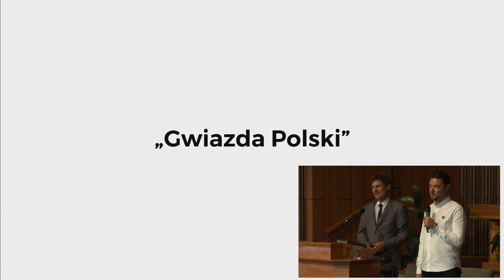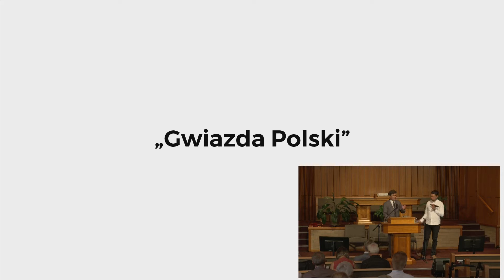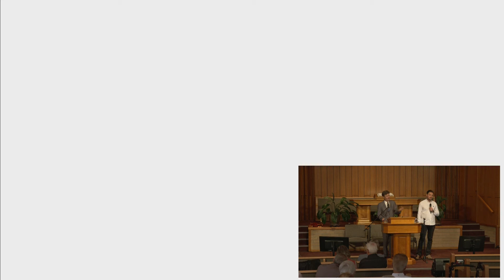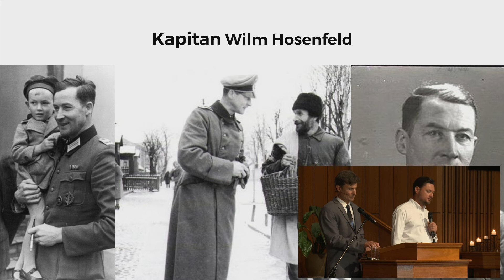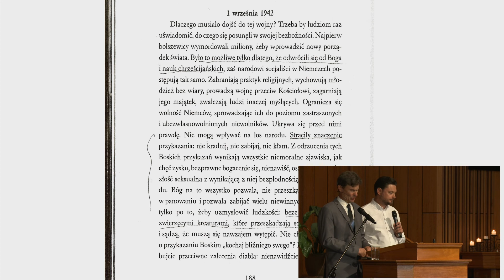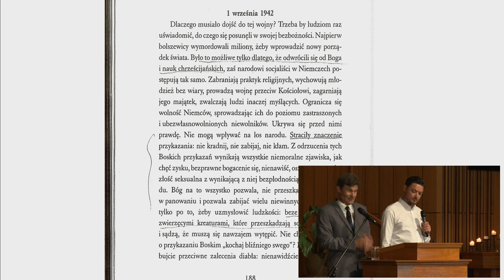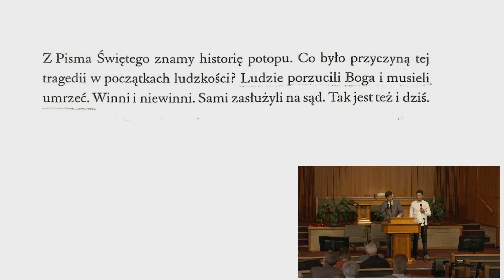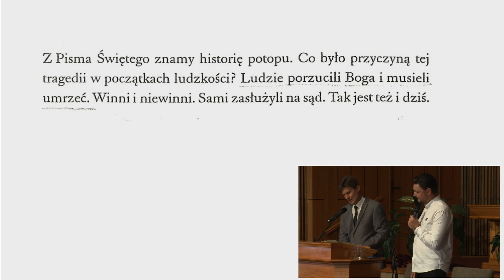A Shout from heaven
Speaker: Pr Paweł Ustupski
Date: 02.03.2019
Sermon title: A Shout from heaven
Interpreter: Peter Grochocki